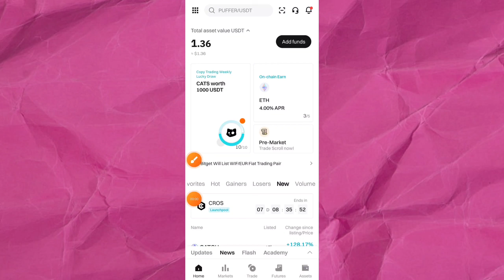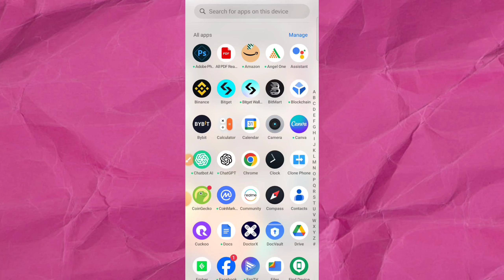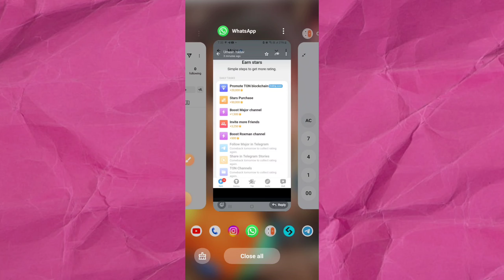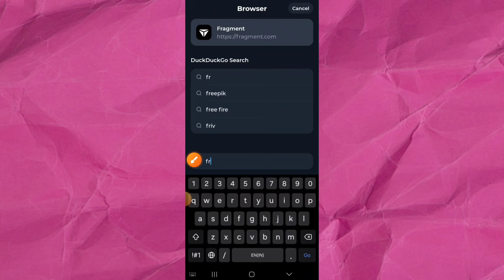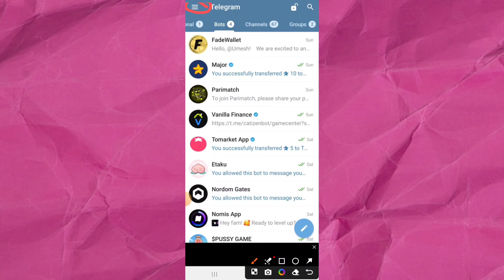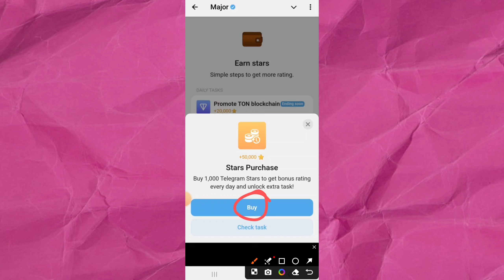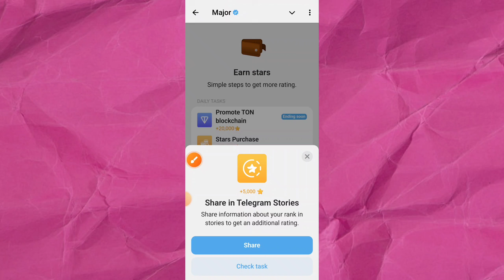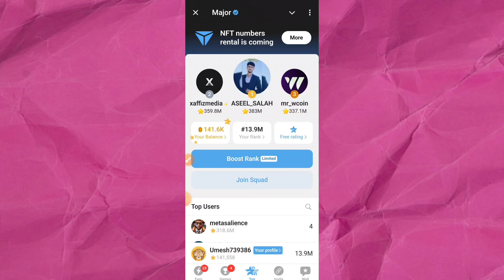Major Airdrop Listing Date Confirm 👍 | 1,20,000 Start Coin Free | Major Coin Price Price ?..